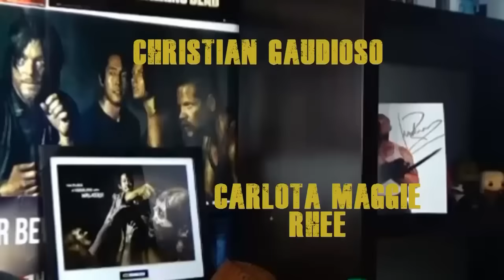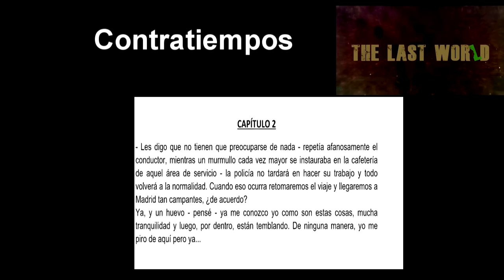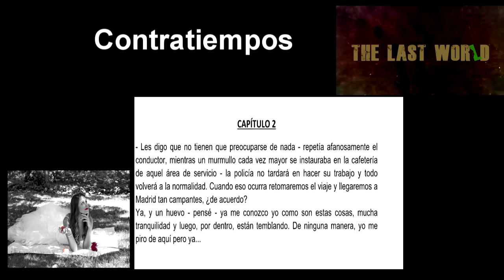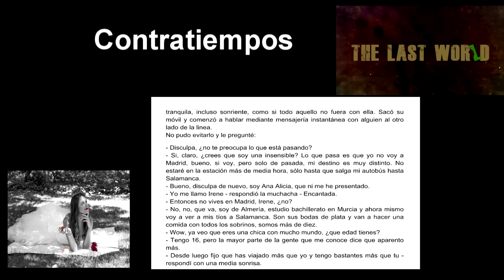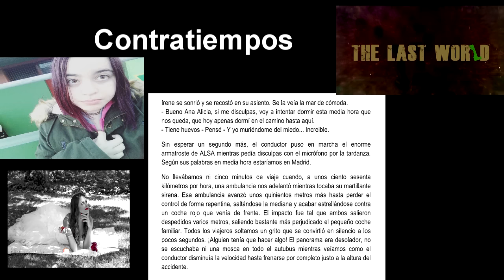REACCIÓN 7X09 THE WALKING DEAD | SNEAK PEEK | THE LAST WORLD CAPITULO 2 CONTRATIEMPOS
The Walking Dead 7x09 "Rock in the Road"

¡Whats up halcones a hypear!